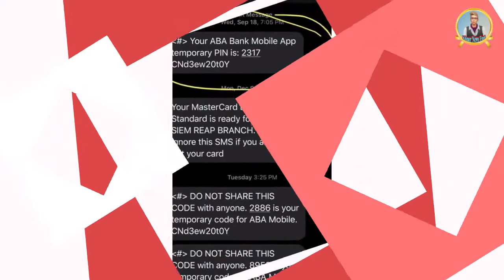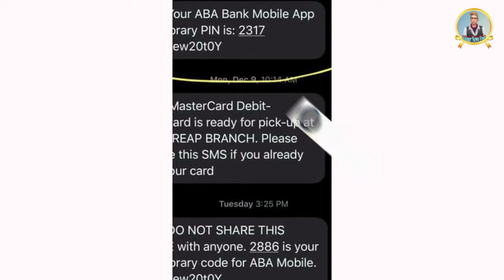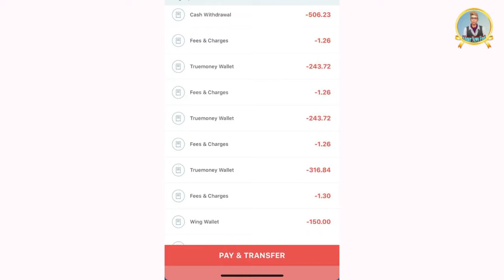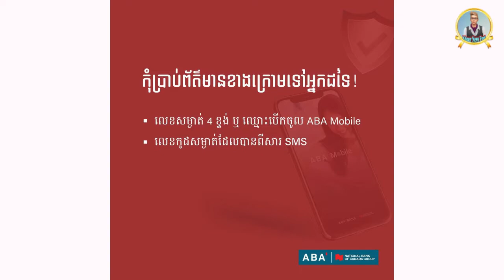ល្បិចបោកថ្មី​ ស្រីស្អាតលក់onlineចាញ់បោកគេតាមABA | Khmer news feed - Khmer Hot News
🙏សូមអធ្យាស្រ័យរាល់ការនិយាយទៅមានការរអៈរអួលខុសឆ្គងនៅប្រការណារមួយ សូមជួយគាំទ្រការចែករំលែកនៅចំណេះដឹងតិចតួចនេះផង💕
👉ឆានែលនេះផុសជូនបងប្អូននូវពត៏មានថ្មី ៗ មានពត៍មានតារា ពត៍មានសង្គម ពត៍មានទាន់ហេតុការណ៍ ៕
​🚫សូមបញ្ជាក់
 ● សូមចូលរួមរក្សាភាពថ្លៃថ្នូរជាមនុស្សក្នុងការបញ្ចេញមតិ

👨 Welcome to channel Khmer News Feed
Thank you guys for watching my video if you love or like my video please leave a thumb up and for more coming Video and if you really like it please kindly share this video so your friend can also see it.